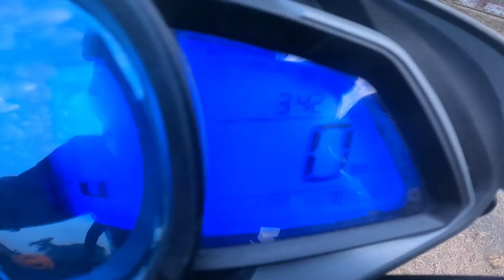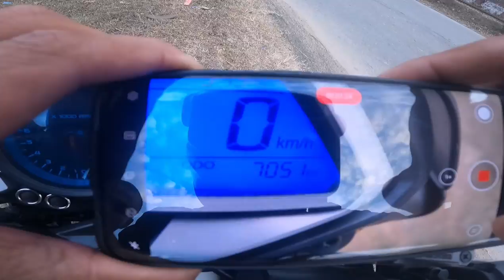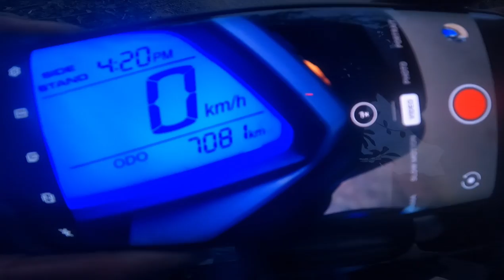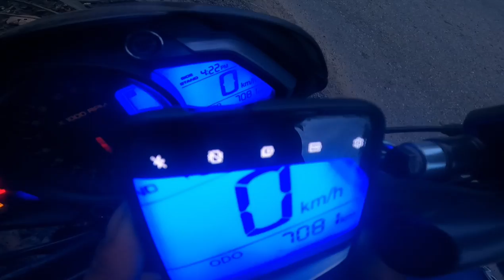Pulsar Ns200 1 Litter Milaga Test✅ with pillion 30+km😳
Pulsar Ns200 1 Litter Milaga Test✅ with pillion 30+km😳  ‎@darkmoto2100

NS 200 - one liter mileage test

best video of NS200

one liter mileage test on NS200